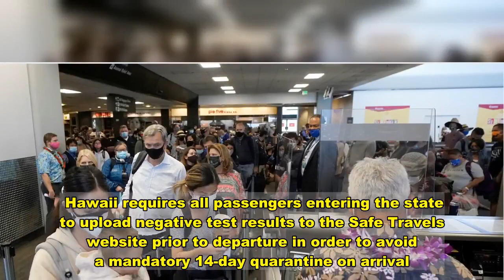Couple Arrested After Boarding Flight To Hawaii While Infected With COVID-19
A Hawaiian couple were arrested and charged with second-degree reckless endangerment after they boarded a flight while reportedly being aware they had COVID-19.  Wesley Moribe and Courney Peterson were traveling home with their child Sunday from San Francisco to Lihue Airport on Kauai when authorities discovered they had tested positive for COVID-19 in a pre-travel screening, a Kauai police spokesperson told NBC News in a statement Wednesday.  Officials said the couple had been taken to a quarantine station at San Francisco International Airport and told not to board their United Airlines flight.   “They knowingly boarded a flight aware of their positive COVID-19 test results, placing the passengers of the flight in danger of death,” Kauai police said, according to Hawaii News Now.  Police said the two were stopped after arriving at the Lihue Airport. They were released after posting bail of $1,000 each.   Their 4-year-old child was taken home by a family member.    The couple’s close contacts are being identified and directed to get tested and quarantine, the Kauai Department of Health told ABC News in a statement.  Hawaii requires all passengers entering the state to upload negative test results to the Safe Travels website prior to departure in order to avoid a mandatory 14-day quarantine on arrival.  Passengers who receive a positive test result are not allowed to fly.  “Following CDC guidelines, you will not be able to travel on United for at least 10 days after the date you tested positive and only after you have two successive negative COVID-19 results that were administered at least 24 hours apart,” the United Airlines website states.  Hawaii has reported 18,342 COVID-19 cases and 244 deaths, according to Johns Hopkins University data.  A HuffPost Guide To Coronavirus  Which airlines are blocking out middle seats for holiday travel? How does the coronavirus spread differently than the flu?  Can you close your COVID “bubble” without losing friends forever? Is it safe to see grandparents over the holidays?  How can you help a friend with anxiety when you’re also struggling?   Everyone deserves accurate information about COVID-19. Support journalism without a paywall — and keep it free for everyone — by becoming a HuffPost member today.   Download  Calling all HuffPost superfans! Sign up for membership to become a founding member and help shape HuffPost's next chapter   Join HuffPost